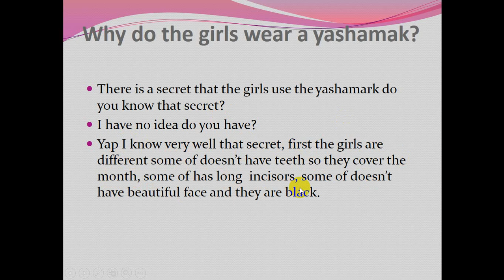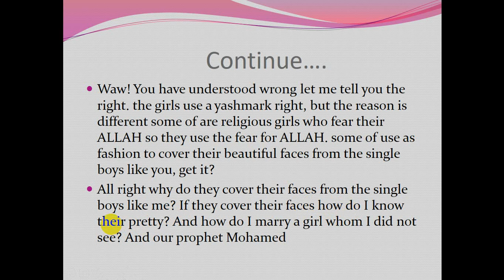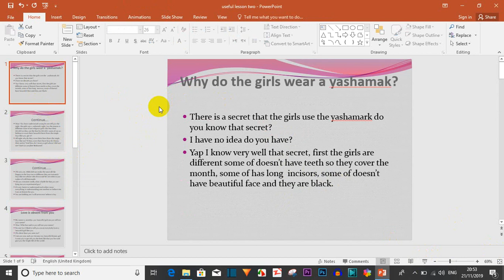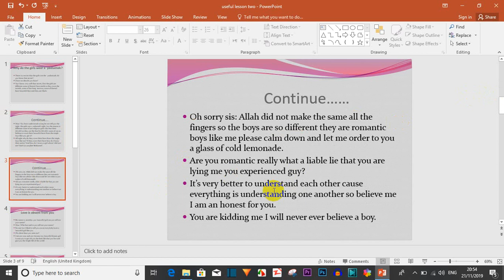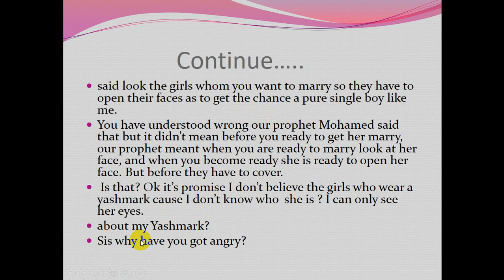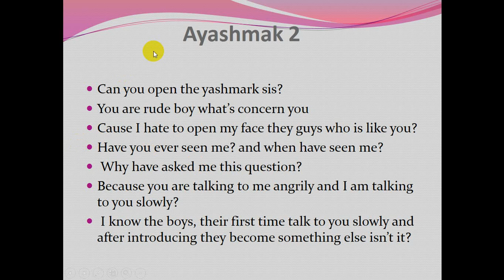ENGLISH WAABSI PART FOUR